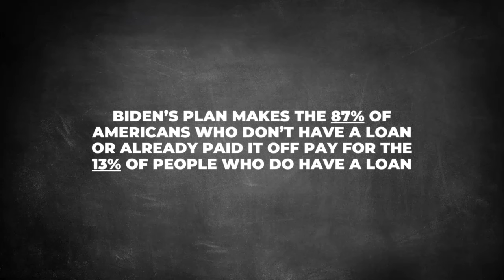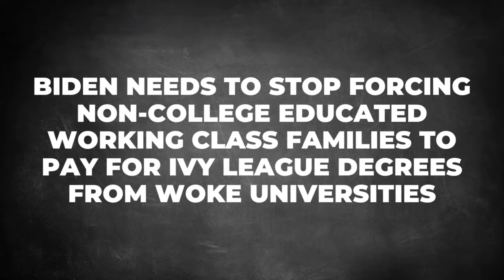Biden's student loan bailout is a debt transfer from the educated elite to American taxpayers